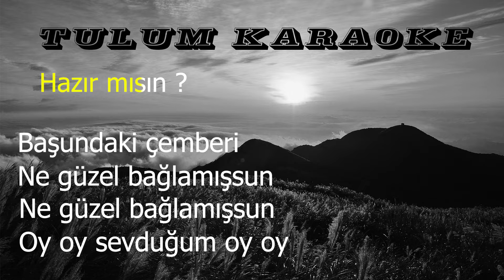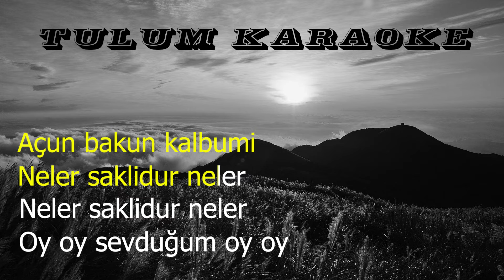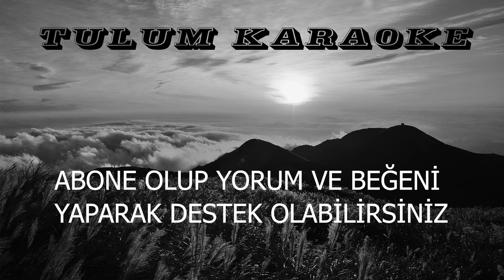Tulum Karaoke - Oy Oy Sevduğum (Koliva)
İstek parçalarınızı yorum olarak yazarsanız yapabiliriz...

Tulum İcrası : Mert Baran Gökay

Şarkının Tonu : LA

Merhaba ben Oğuzhan Okumuş , Youtube Türkiye'de  iyi yerlere gelmeyi hedefliyorum , bur da dev gibi bir aileyi sahip olmak için her hafta yeni videolar yüklemeyi planlıyorum . Kanalımda şu anlık sadece tulum ile alakalı videolar paylaşıyorum fakat ilerleyen zamanlarda farklı planlarımda var zamanı geline sizlere bunu açıklayacağım . Bu videoları çekerken çok eğleniyorum ve çok değerli anlar yaşıyorum .

tulumkaraoke
tulum
tulumcu53
oğuzhan okumuş
tulumci
rize
artvin
oy oy sevduğum
koliva
oyoysevduğum